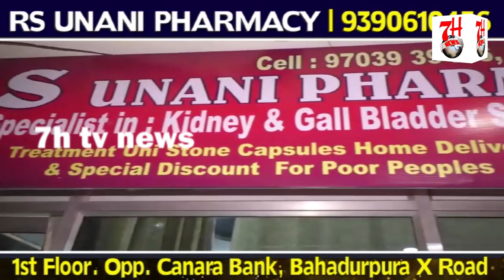BAAP AUR BETE PAR HUA JAAN LEVA HUMLA | 7H TV NEWS